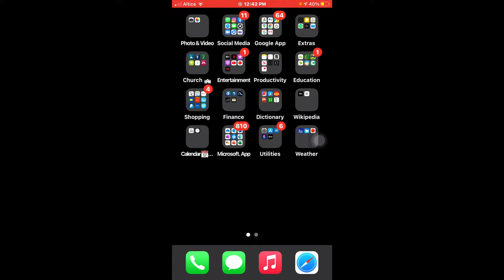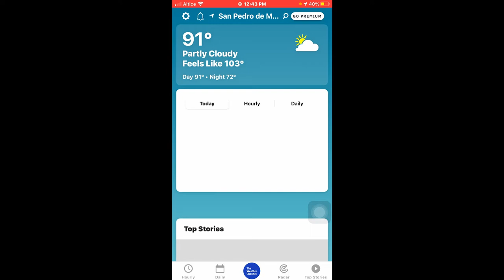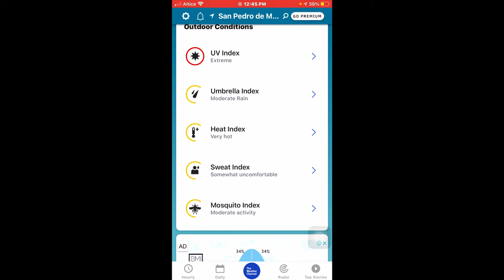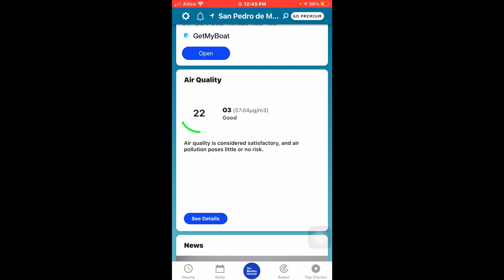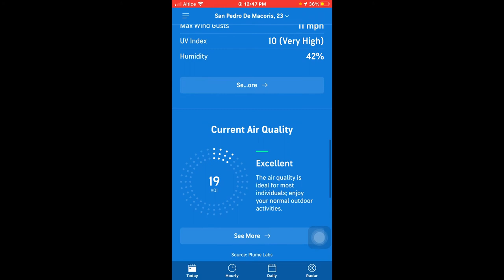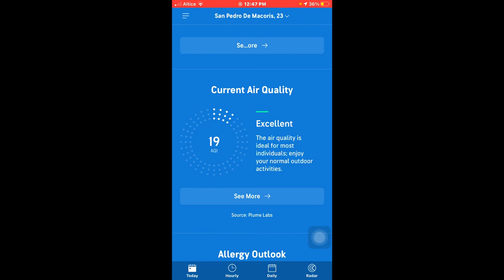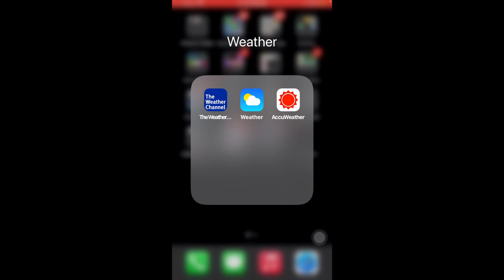Las tres mejores aplicacion del clima y sus características te la muestro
Las tres aplicaciones son:
The Weather channel
Accuweather
Weather